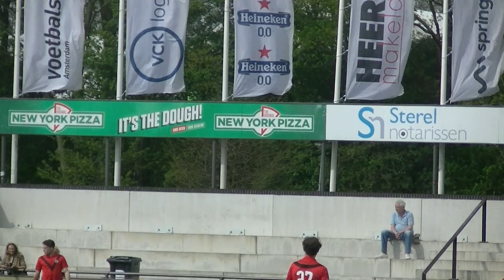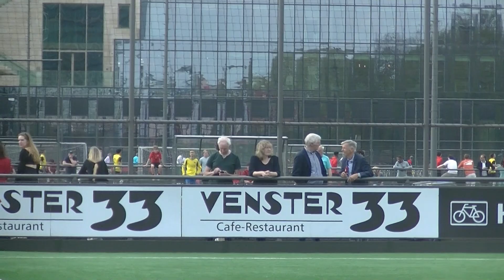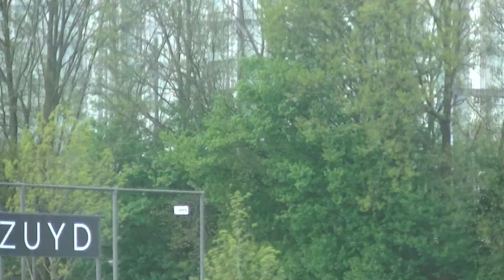13-4-2024 COM WED 1E HELFT AFC ZONDAG EEN TEGEN JONG SPARTA 0-0